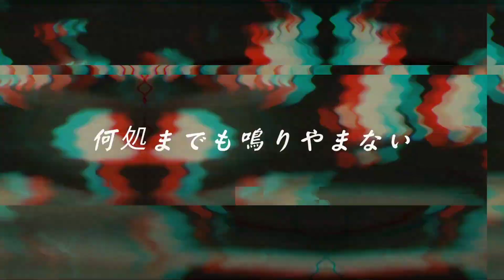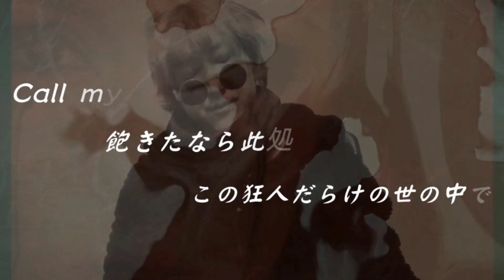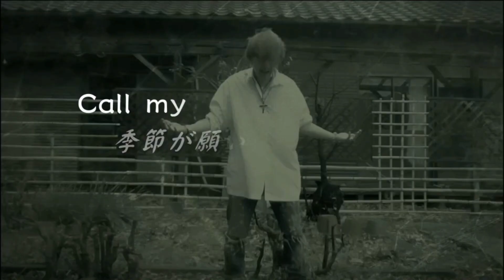Trigger / 龍桜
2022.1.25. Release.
2022 1st. NewSingle.

全身全霊…  1月の雨の中…
これが今の俺の総て…
連いてきな、READY？
(撮影…1月11日、神奈川県某所。)

【説明】
祈っても祈っても神も仏もない。そんな嘆きに、信じるのは己のみ。ぶち壊す。過去の自分と共に..。
セカイ.. シャカイ.. ハカイ..ホウカイ..
その引き金を弾いたモノは誰か.
未知なる創造.. 真実を求める叫びも、そして真実さえも混沌とした三次元の渦に虚しく流されてゆく.
(※当ストーリーはフィクションです。)

“Trigger”
Even if I go to church, I pay in advance .. Even if I pray,
there is no god or Buddha.
I am the only one who believes in such mourning.  Break it.  The past self. and..
World .. Society .. Destruction .. Collapse .. Who triggered the thing ..
Unknown creation .. Cry in love with ancient times, and even the truth is swept away in a chaotic three-dimensional vortex .
2022 1st. NewSingle.
And… to be next continued…

(wow…) 共に鳴らして
(wow…) 共に叫んで
(wow…) オレと共に、さ…
どこまでも 鳴り止まない
オレの声響いているか？
真実と闇 攫いに… ゆこうか…

“引き金を弾いたのは誰…？”
震えた残像は
“I’m a Trigger…？” 研ぎ澄まして
世界が自由を奪いやがる…
(Call my name…)
飽きたなら此処においで
この狂人だらけの世の中で
さぁ、Old Maidを 始めよう？

(wow…) 紅く気貴く…
(wow…) 蒼く静かに…
(wow…) 昂く燃え上がれ
いつまでも 鳴り止まない
オレの声 唸りあげろ…
(wow…) 連いてきな、Ready？
(wow…) 声を枯らして…
(wow…) 共に響かせろ
イチカバチカ賭ケテミル？
運命のRussian roulette… その手で…

凍るアスファルトに、さぁ
響いた残響は “Your Trigger…？”
往古の…XXX
季節が願い毎、奪い去る
(Call my name…)
弾かれた仲間の分だ…
このDummyだらけの世の中で
今、扉をぶち壊せ…

(wow…) 共に叫んで
オレの声 響いているか？
(wow…) オレに響かせ
運命のRussian roulette… 自由へ…

Credit…
Vocal.、映像出演…龍桜
映像、その他諸々…龍櫻